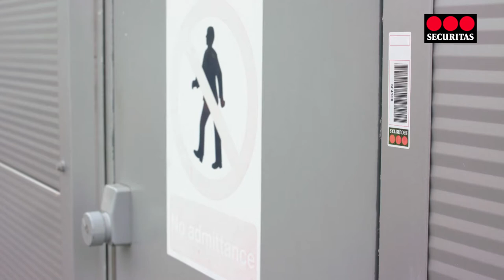Securitas UK campaign - safety during COVID-19 pandemic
BSIA welcomes latest Securitas campaign displaying the critical importance of security personnel during COVID-19 .

Securitas has produced three videos celebrating and displaying the importance of critical security personnel during COVID-19, which has been highly welcomed by the BSIA.

The videos show in-depth interviews with security officers across three countries and their experiences during the COVID-19 pandemic.